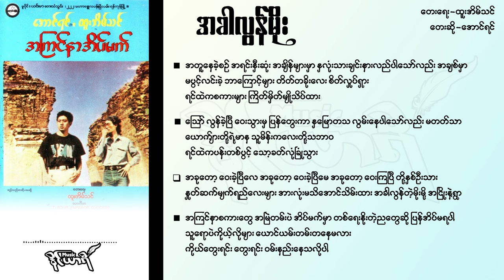အခါလွန်မိုး - အောင်ရင်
အခါလွန်မိုး
တေးရေး-ထူးအိမ်သင်
တေးဆို-အောင်ရင်

အတူနေခဲ့စဉ် အရင်းနှီးဆုံး အချိန်များမှာ
နှလုံးသားချင်းနားလည်ပါသော်လည်း အချစ်မှာ
မပွင့်လင်းခဲ့ ဘာကြောင့်များ တိတ်တခိုးလေး စိတ်လှုပ်ရှား
ရင်ထဲကစကားများ ကြိတ်မှိတ်မျိုသိပ်ထား

သြော် လွန်ခဲ့ပြီ ဝေးသွားမှ ပြန်တွေးကာ
နှမြောတသ လွမ်းနေပါသော်လည်း မတတ်သာ
ယောကျာ်းတို့ရဲ့မာန သူမိန်းကလေးတို့သဘာဝ
ရင်ထဲကပန်းတစ်ပွင့် သော့ခတ်လုံခြုံသွား

အခုတော့ ဝေးခဲ့ပြီလေ အခုတော့ ဝေးခဲ့ပြီမေ
အခုတော့ ဝေးကြပြီ တို့နှစ်ဦးသား
နှုတ်ဆက်မျက်ရည်လေးများ
အားလုံးမသိအောင်သိမ်းထား
အခါလွန်တဲ့မိုးမို့ အငြိုးနဲ့ရွာ

အကြင်နာစကားတွေ အမြဲတမ်းပဲ အိပ်မက်မှာ
တစ်ရေးနိုးတဲ့ညတွေဆို ပြန်အိပ်မရပါ
သူရောပဲကိုယ့်လိုများ ယောင်ယမ်းတမ်းတနေမလား
ကိုယ်တွေးရင်း တွေးရင်း ဝမ်းနည်းနေသလိုပါ

Song
A Khar Lon Tae Moe
Artist
Htoo Eain Thin
Album
Atta Pone Song Khel Myar
SOLUTION ONE HOLDING COMPANY LIMITED(THAILAND) (on behalf of Legacy)